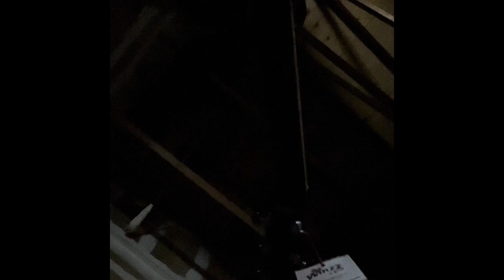Black Rhinos Misunderstandings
Humans misunderstandings and lack of ability to follow along so to speak…